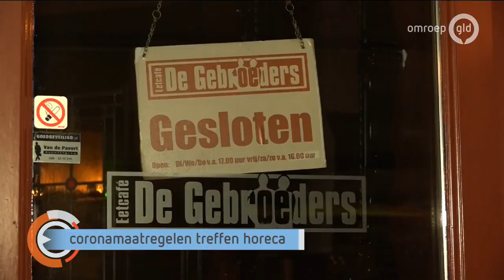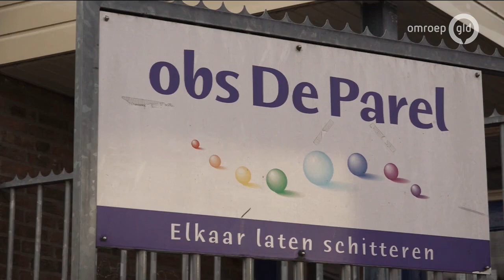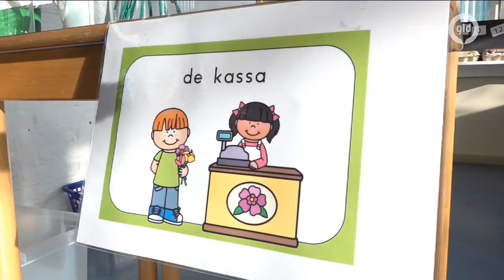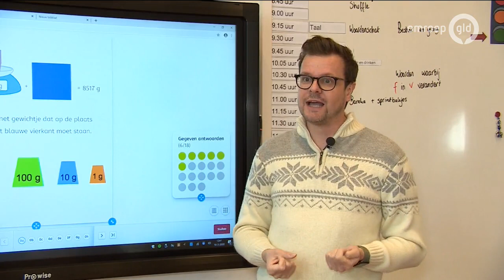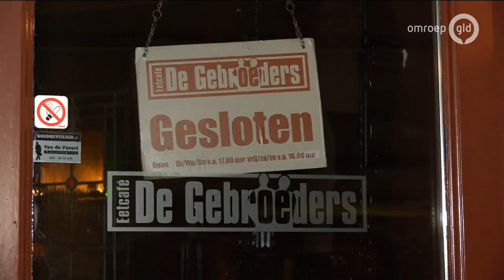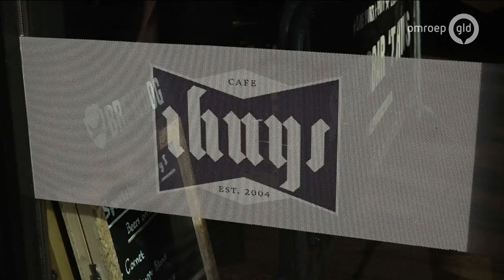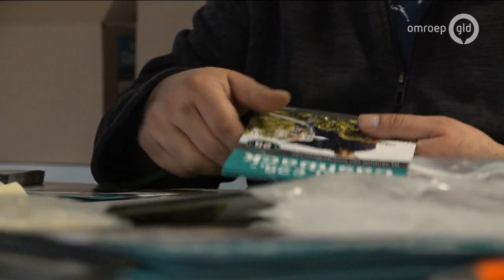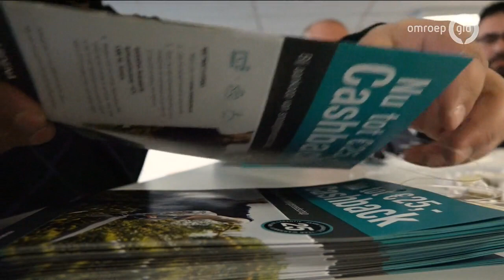GLD Nieuws 16 maart 2020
- Het aantal corona besmettingen in Gelderland is opnieuw gestegen
- Alle scholen in Gelderland zijn gesloten
- De strikte maatregelen hebben ook grote gevolgen voor de horeca